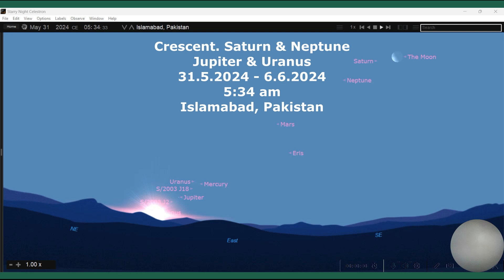31.5.2024 - 6.6.2024 Crescent, Saturn & Neptune. Jupiter & Uranus. Islamabad, Pakistan